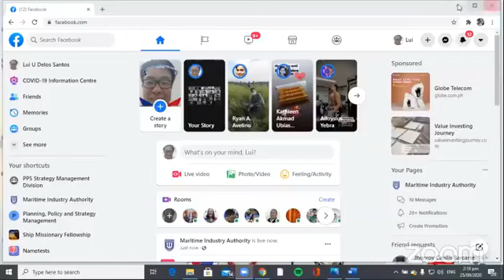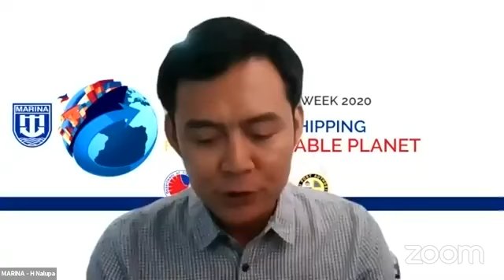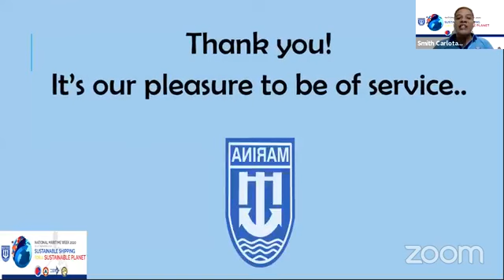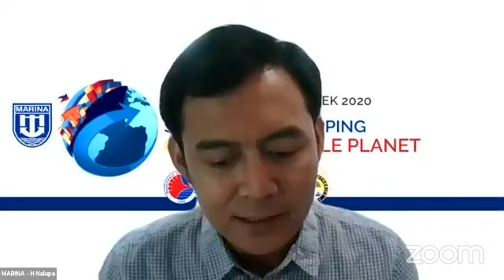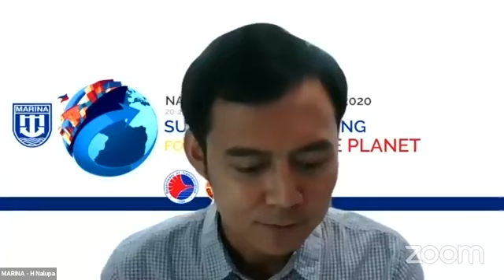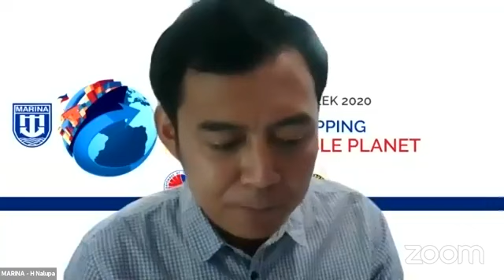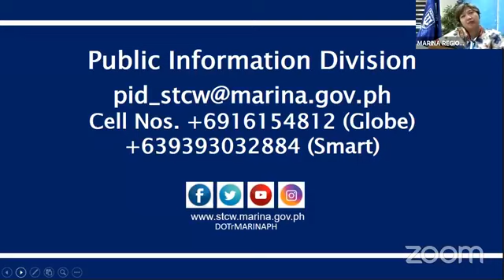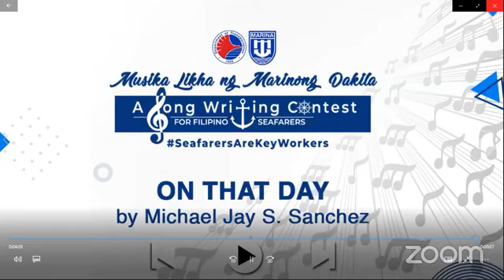USAPANG STCW OF THE NATIONAL MARITIME WEEK 2020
WATCH: As part of the NationalMaritimeWeek2020 Celebration, the Maritime Industry Authority (MARINA) holds its Usapang STCW today, 25 September 2020, via virtual forum.

The Usapang STCW is a regular activity of the MARINA intended to update stakeholders and to discuss recommendations to improve the country’s maritime education and training (MET) system.